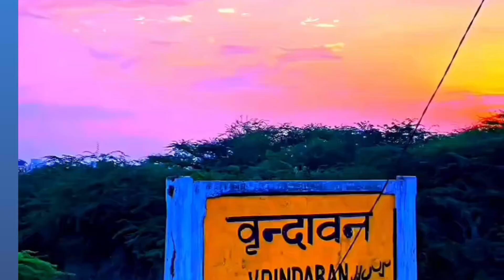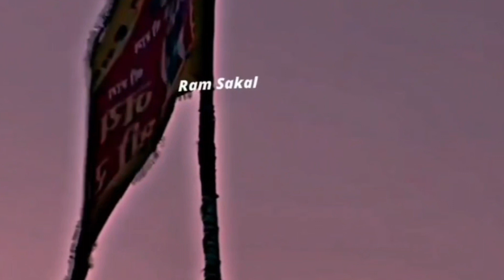paayoji maine Ramratandhan paayo#bhajan